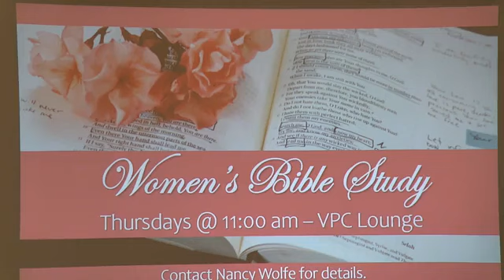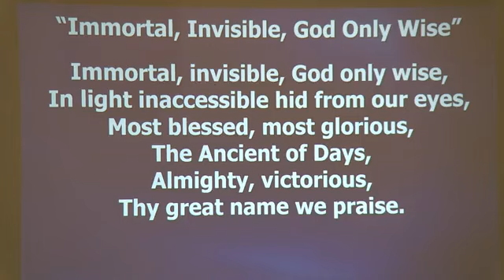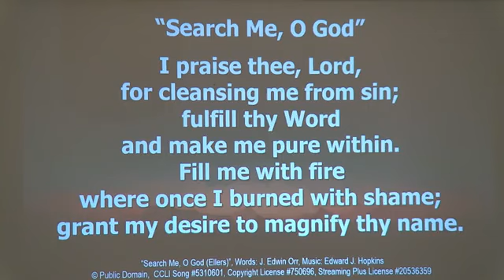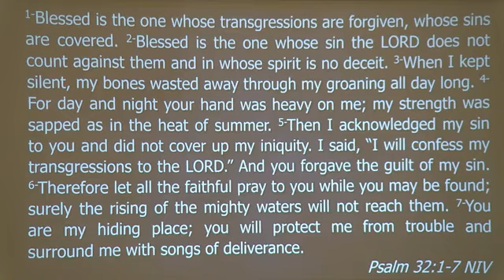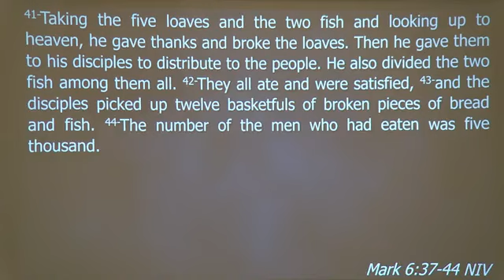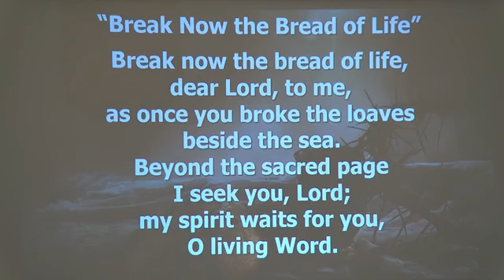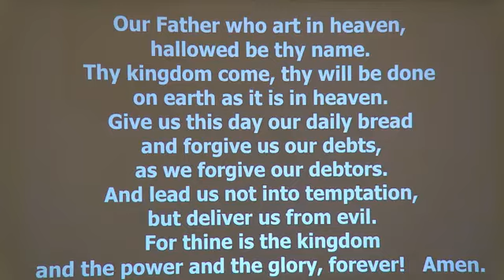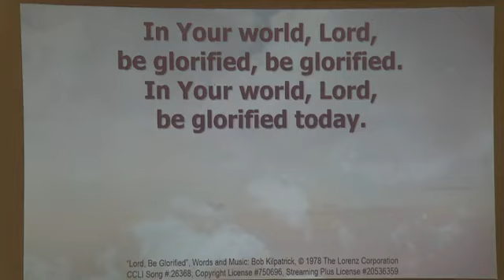02/26/23 - Meeting Jesus at the Table: Dining Alfresco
The Gospels are full of stories of Jesus sharing meals with disciples, friends, even tax collectors and Pharisees. Whether multiplying bread to feed a whole crowd, relaxing with his inner circle, or telling curious people stories about even greater banquets, Jesus imparts wisdom as he shares the wine and grants forgiveness as he distributes the fish.

37-But he answered, “You give them something to eat.”They said to him, “That would take more than half a year’s wages! Are we to go and spend that much on bread and give it to them to eat?” 38-“How many loaves do you have?” he asked. “Go and see.” When they found out, they said, “Five—and two fish.” 39-Then Jesus directed them to have all the people sit down in groups on the green grass. 40-So they sat down in groups of hundreds and fifties. 41-Taking the five loaves and the two fish and looking up to heaven, he gave thanks and broke the loaves. Then he gave them to his disciples to distribute to the people. He also divided the two fish among them all. 42-They all ate and were satisfied, 43-and the disciples picked up twelve basketfuls of broken pieces of bread and fish. 44-The number of the men who had eaten was five thousand.

“Search Me, O God (Ellers)”, Words: J. Edwin Orr, Music: Edward J. Hopkins